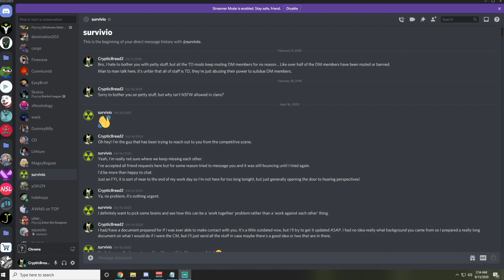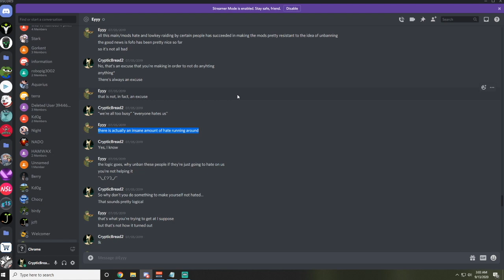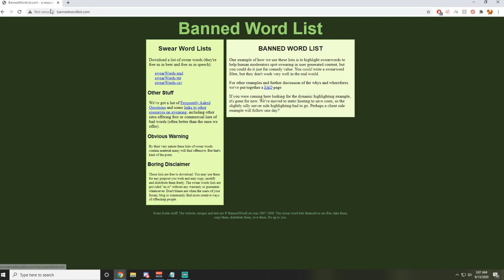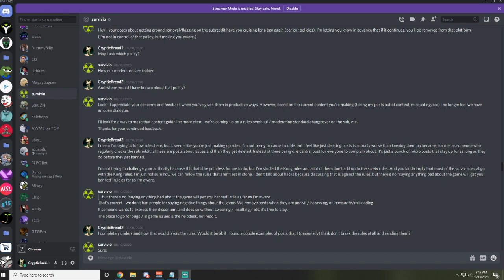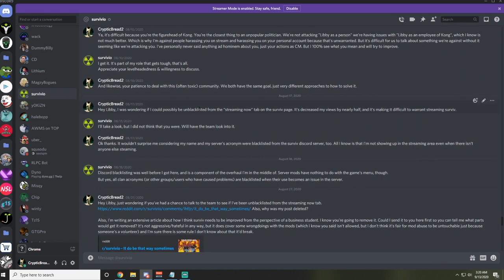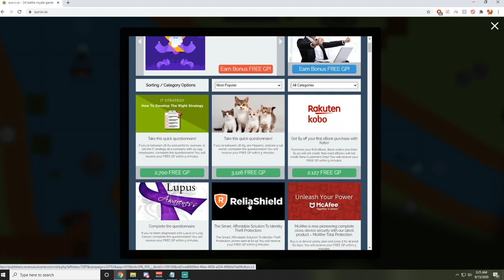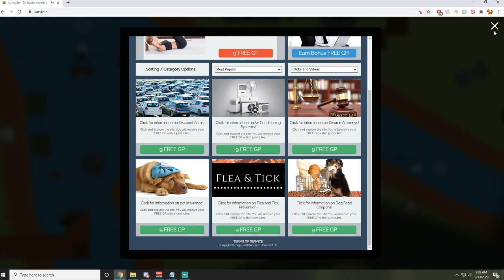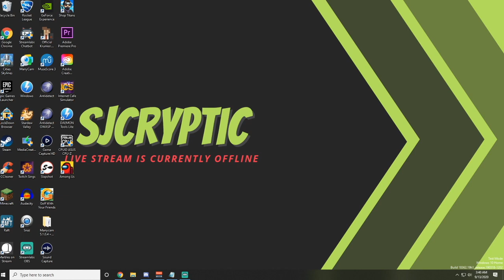Surviv is lying & scamming children. Picklebutt's tournament MAJOR FAIL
**WARNING: THERE ARE SOME INAPPROPRIATE NAMES IN SOME OF THE CONVERSATIONS LIBBY AND I HAVE**

Timestamps:
0:17 CM false promises
2:37 Eyyy tangent
9:03 CM false promises (pt 2)
21:41 "Free GP" scam
26:27 Picklebutt tournament fail